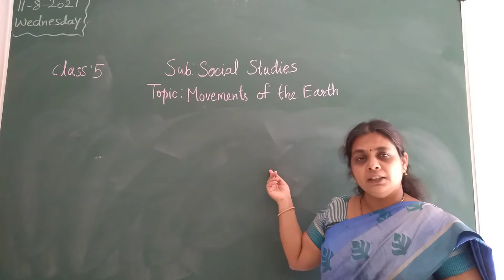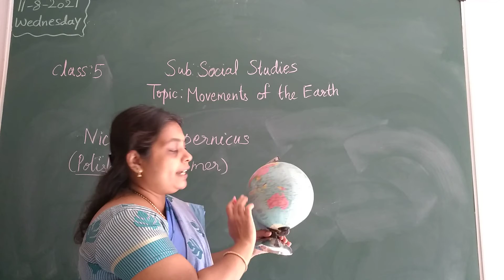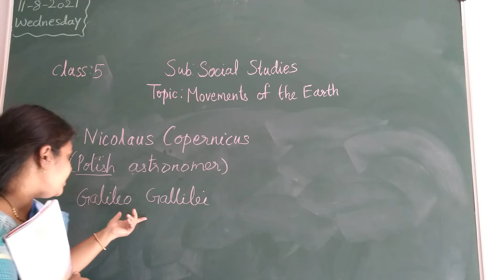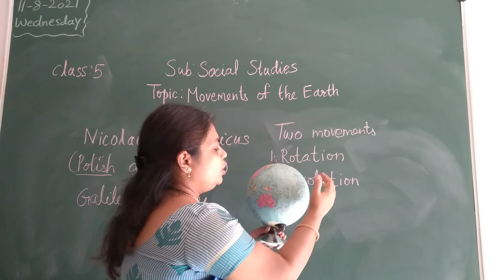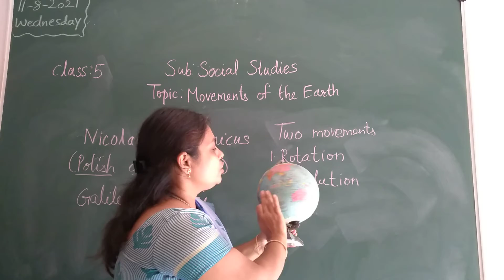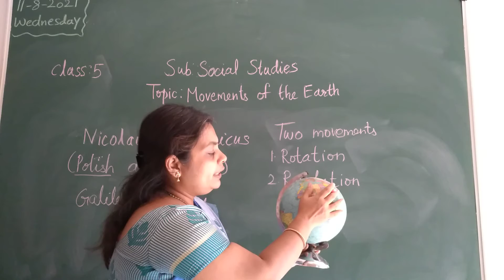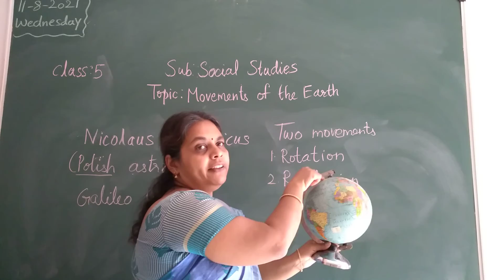VPS | 5th | Social | Session 69 | 2021-22